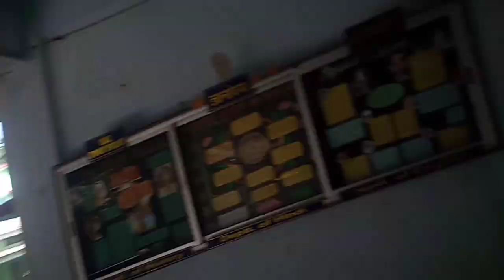B.H. college - Howly - Barpetaroad college campus - বি.এইচ.কলেজ চাওঁক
B.H. college, Howly, Barpetaroad - college campus view @assamsupervlogs5800